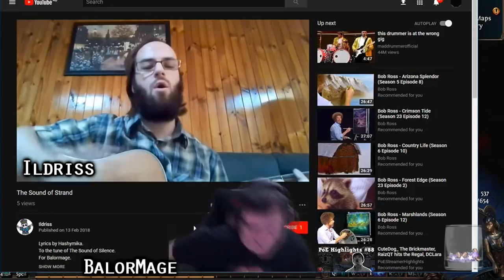Path of Exile 3.1: War for the Atlas DAY #68-69 Highlights "best thing happened in my life."